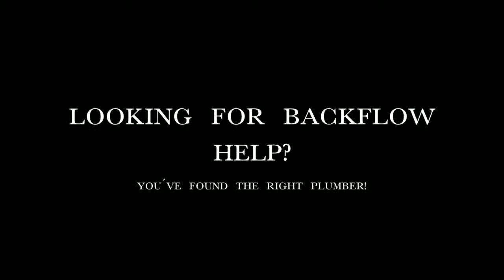Anaheim CA Backflow Testing - Backflow Repair and Prevention